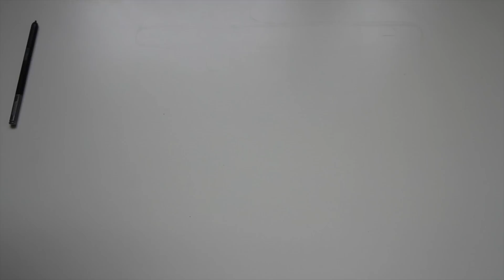MOD| Syma X8C #2 - Up To 400m+ Transmitter Antenna Range (2 of 5) Step by Step Hack Controller PL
Syma X8C / X8W / X8G - Transmitter Antenna Range Mod. Signal up to 400 meters?!!! Step by Step (2 of 4) Hack Controller

Dziękuję za oglądanie! Jeśli podoba Ci się filmik, wesprzyj mnie!